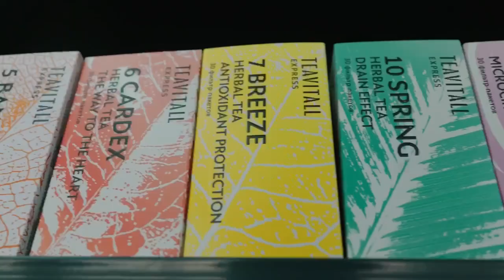Открытие Первого GREENWAY Офиса в Азербайджане!!! Настоящий Праздник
В лучших традициях GREENWAY GLOBAL greenwayglobal здесь устроили настоящий праздник с презентацией бизнеса, танцами и фуршетом.
Смотри как это было!

Стань номером один в Азербайджане!

Это современный бизнес с готовой продукцией, логистикой, без вложений и с возможностью работать из любой точки Мира. Весь бизнес в интернете.